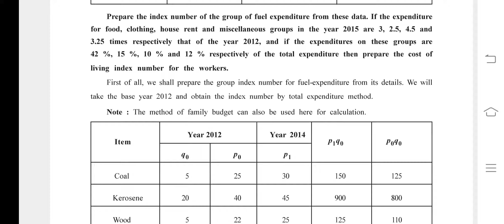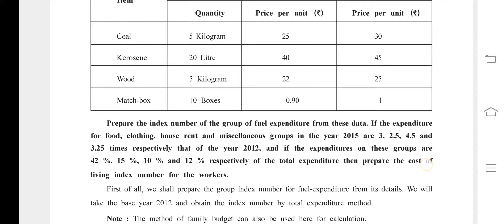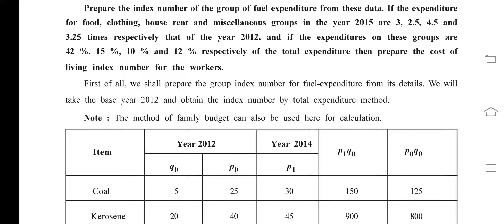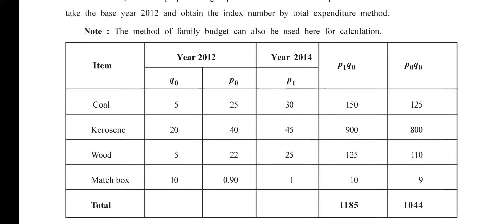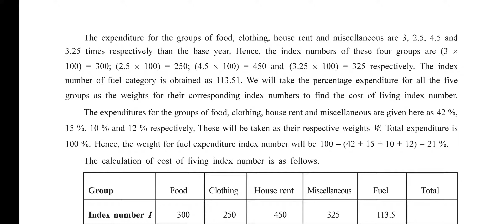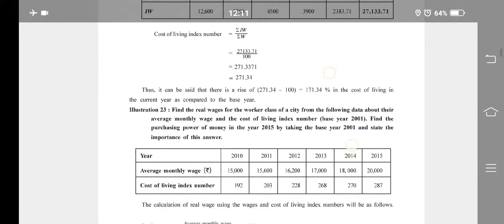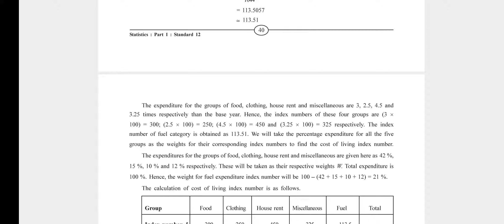12th statistics gseb index no ill no 22